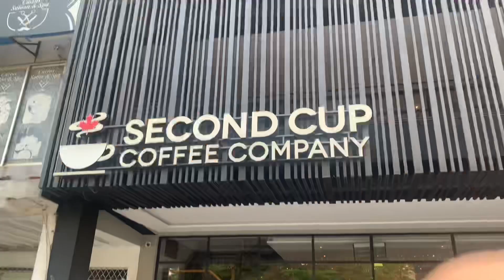Dayout with Ali ♥️ Vlog/ Mazeedar Molten lava cake khaya 😋🤤🍮